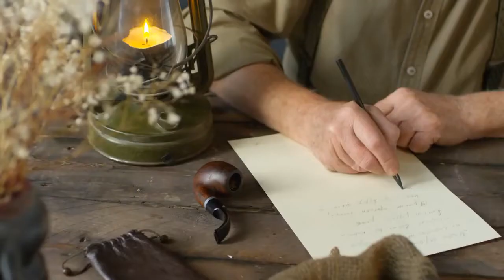The Amazing Snake Plant Flower Meaning You Must Know! (2022)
To know more about the hidden benefits of snake plant flower, please visit this article